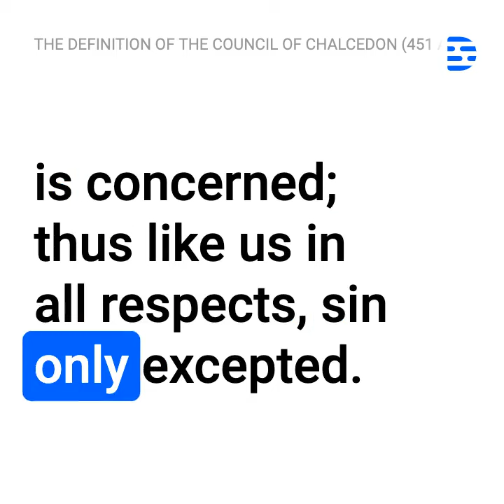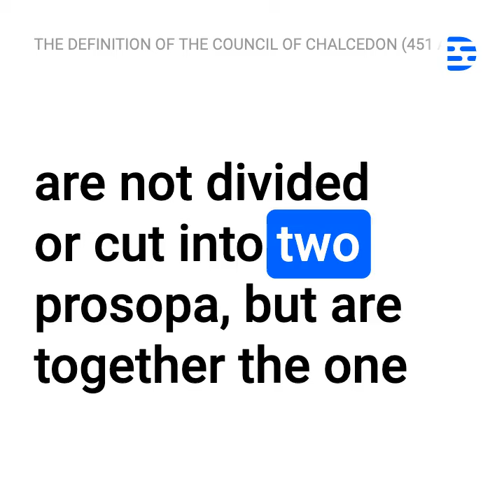Audiogram: The Definition of the Council of Chalcedon (451 AD)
Voice: Aaron Trent